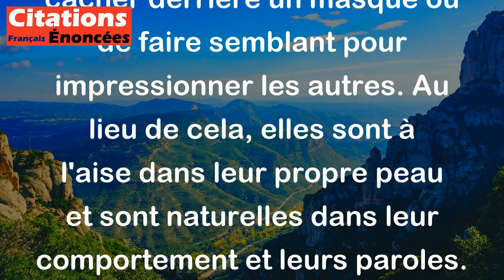Qui parle peu est lui-même et naturel. - Lao Tseu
Cette citation de Lao Tseu signifie que les personnes qui parlent peu ont tendance à être plus authentiques et à rester fidèles à elles-mêmes. Elles n'ont pas besoin de se cacher derrière un masque ou de faire semblant pour impressionner les autres. Au lieu de cela, elles sont à l'aise dans leur propre peau et sont naturelles dans leur comportement et leurs paroles. Cette citation souligne donc l'importance de l'authenticité et de la simplicité dans nos vies.